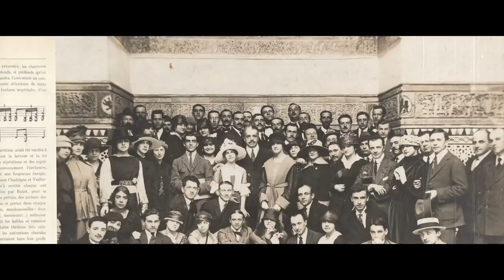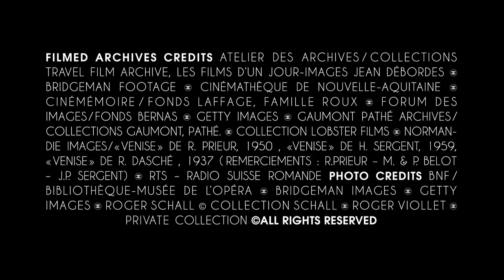Venice — Inside CHANEL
Venice is one of Gabrielle Chanel's greatest sources of inspiration. In Venice,  she lives a life of leisure while getting acquainted with artists and socialites.
Venice, cosmopolitan and contrasting city, with its artistic treasures and society life, will be the guardian of Gabrielle Chanel's inspiration. Evermore.